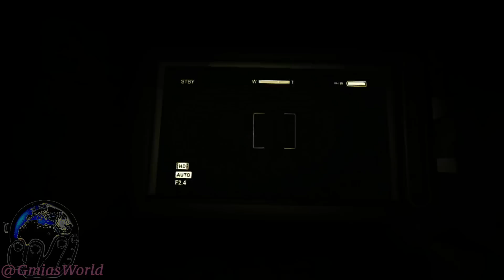OUTLAST - Father Martin Gets Lit! SCARY SPOOKY GAMEPLAY Ep. 9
What’s OUTLAST - Father Martin Gets Lit! SCARY SPOOKY GAMEPLAY Ep. 9 all about? Watch and find out!